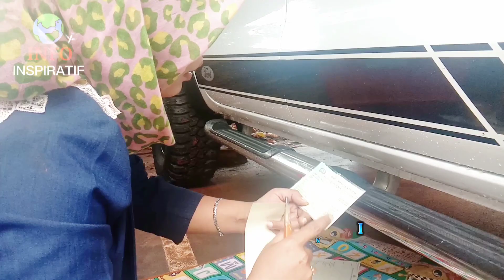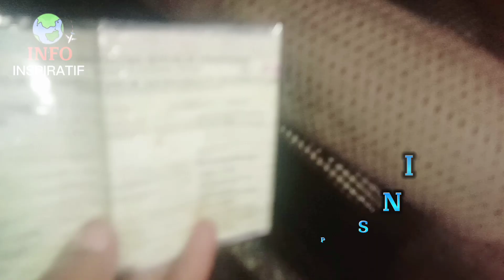Letak Nomor Rangka Mesin Mobil FORD DOBEL KABIN 2012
Letak Nomor Rangka Mesin Mobil FORD DOBEL KABIN R. DC XLT 22L 4X4 2012

Untuk mengetahui Letak No Rangka & Mesin Mobil FORD DOBEL KABIN 2012 ,tonton videonya sampai selesai ya dan jangan diskip supaya tdk gagal paham

Talent By ：     INFO INSPIRATIF
Vigraph By ： Fadilah
Editor By ：    Ibhet Nani Anom
Vo Host by ： Ibhet Nani Anom
Judul ：
Karya ：